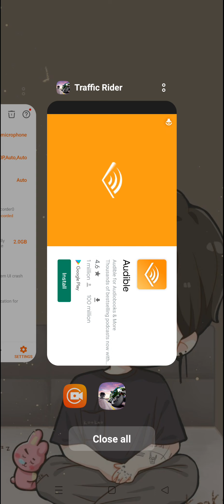Minecraft me hose dekhlo like and subscribe and support me(2)